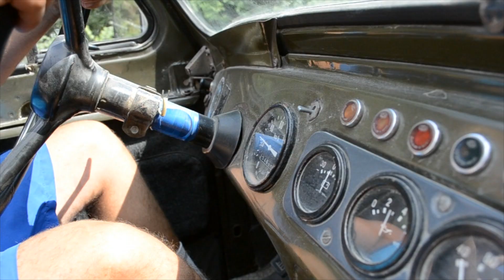Ukraine 2011 Long